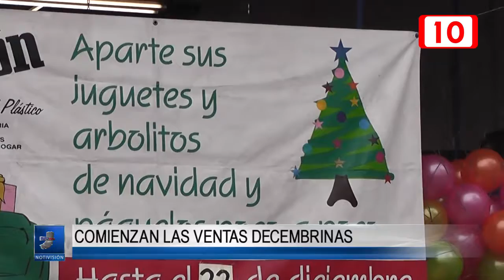Comienzan las ventas decembrinas